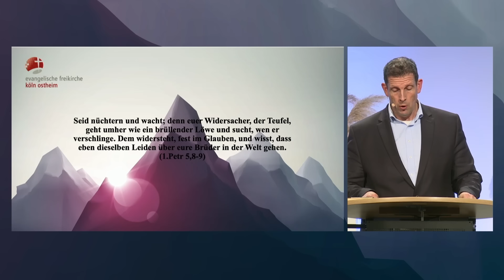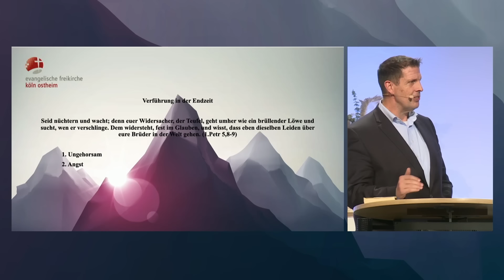Verführung in der Endzeit - 5 Werkzeuge des Widersachers - Olaf Latzel.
Der Teufel hat einige Werkzeuge mit denen er gegen Christen, Verlorenen und Erweckung arbeitet. Olaf Latzel spricht in dieser Predigt über 5 Werkzeuge davon und nennt den Ausweg.
Die Predigt wurden am 4. Gebets- und Fastentag in der Freikirche Köln-Ostheim gehalten. Danke an die Freikirche Köln und Olaf Latzel für die Ausrichtung und die Genehmigung.

Dieses Video ist eine Kopie aus dem Kanal  @strassenevangelisation   , den ich sehr empfehlen kann.

00:00 Einleitung, Bibeltext & Gebet
01:54 Warnung vor dem Widersacher
03:47 Ungehorsam
05:59 Angst
07:28 Reichtum & Geldgier
09:57 Gebetsmüdigkeit
13:17 Lauheit
14:06 Reaktion auf Prüfung
15:02 Gebet für Deutschland

Music Track
Composer: Whitesand (Martynas Lau)
Year: 2021
Title: Dreams of Hope